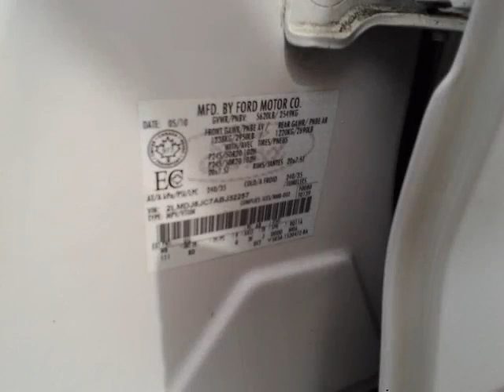Woodbine Chrysler - 2010 Lincoln MKX AWD Navigation Vista Roof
Woodbine Chrysler - 2010 Lincoln MKX AWD Navigation Vista Roof UC4645